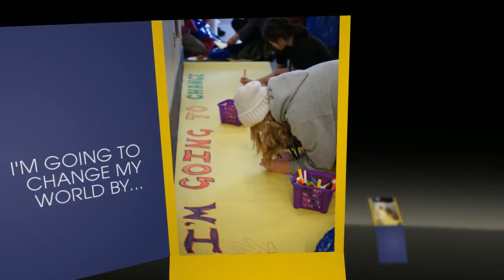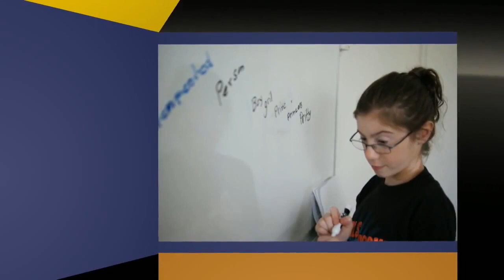Girls Rock! Conference 2013